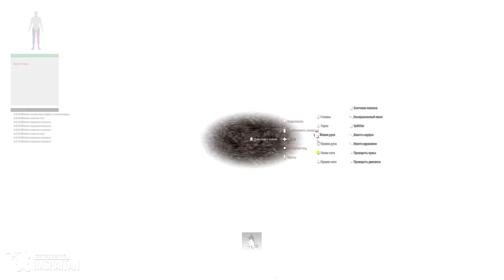Оборона Бамута • ArmA 3 Серьезные игры Тушино [2K]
Миссия "Бамут"
Стороны: Федеральные войска - Боевики
Игроков: 210 (113/97)
Краткое описание: Адаптированное воссоздание штурма населенного пункта Бамут (Чеченская республика) 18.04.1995г.